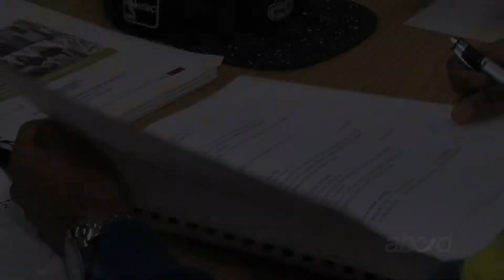ABCD WorkSMART Program: Meet Devante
ABCD  has been helping low-income youth prepare for college and work for 50 years through its signature SummerWorks program. During the school year, youth can also participate in Career Exploration programs, which introduce younger workers to career fields and job skills that teach the importance of work and contribute to family income and stability.

ABCD neighborhood sites also offer an array of programs for youth populations locally at the neighborhood level from further job training and placement programs, to before and after school programs, workshops, youth boards, and other enrichment programs.